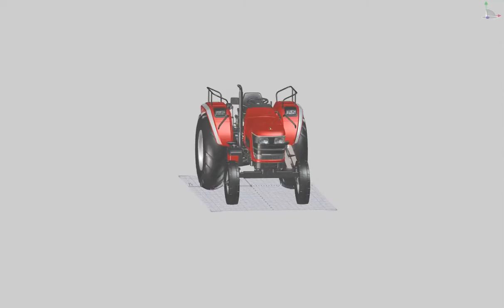Jacking & Lifting / Tractor Maintenance / Suaib Ahmed Vlog